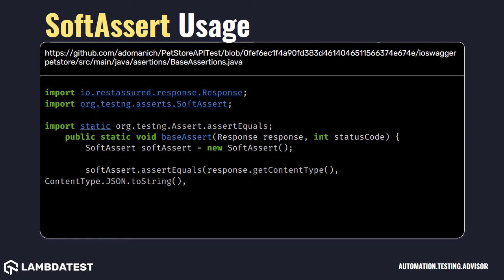org testng asserts SoftAssert with example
When an assertion fails, don't throw an exception but record the failure. Calling assertAll() will cause an exception to be thrown if at least one assertion failed.

Check out best Java code snippets using SoftAssert class org.testng.asserts package